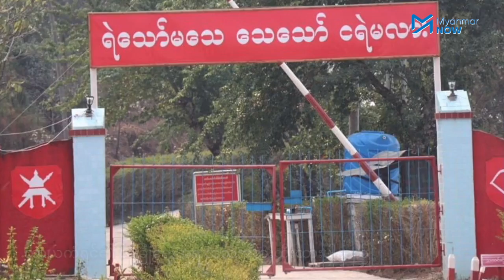စစ်ကောင်စီတပ်ဖွဲ့များ အသေထွက်သာ ထွက်ခွင့်ရမည့် ကိန်းဆိုက်နေ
နိုင်ငံအနှံ့ စစ်မျက်နှာဖွင့်ထားရသဖြင့် အင်အားချိနဲ့လာသည့် စစ်ကောင်စီသည် ကူးစက်ရောဂါရှိသည့် စစ်သည်၊ အရာရှိများကိုပင် တပ်မှထွက်ခွင့်မပြုတော့ဟု စစ်တပ်အသိုင်းထံမှ သိရသည်။

ယခင်က အသည်းရောင်အသားဝါ Bပိုး၊ Cပိုး ကူးစက်ခံထားရသည့် တပ်ဖွဲ့ဝင်များ အနားယူခွင့်ရသော်လည်း ယခုတွင် A ဟု အတိုကောက် ခေါ်ကြသော ခုခံအားကျဆင်းမှုရောဂါ (AIDS) ရှိသူများပင် အလွယ်တကူထွက်ခွင့်မရတော့ဟု တာဝန်ထမ်းဆောင်ဆဲ စစ်သားများက ပြောသည်။

လူထုထောက်ခံမှုမရသည့် စစ်ကောင်စီသည် အဘက်ဘက်က ချိနဲ့လာသဖြင့် အောက်ခြေစစ်သားများကို အသေထွက်သာ ထွက်ခွင့်ပေးမည့်သဘော ဖြစ်နေသည်ဟု စစ်ရေးဆိုင်ရာ လေ့လာသူများက ဆိုသည်။